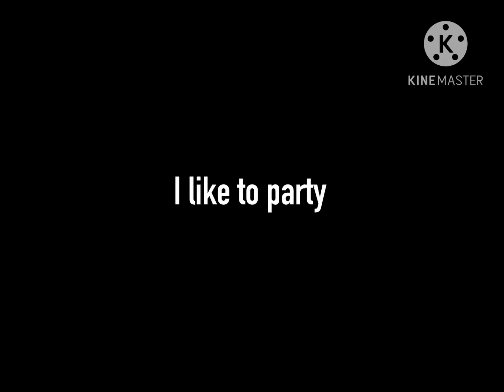I like to party meme (collab with hachi166XD)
Had a collab with @Hachi166XD
first clip is them, second one is me 😘😜

Both our angel ocs animated to this meme. 😘